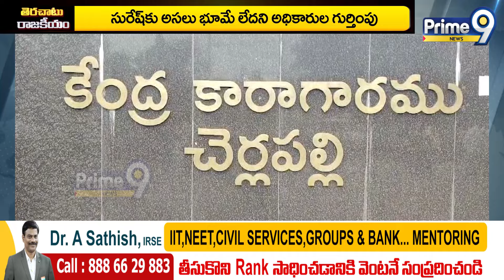నిందితుడు చిక్కాడు కేటీఆర్ జైలుకేనా? | Terachatu Rajakiyam | Prime9 News